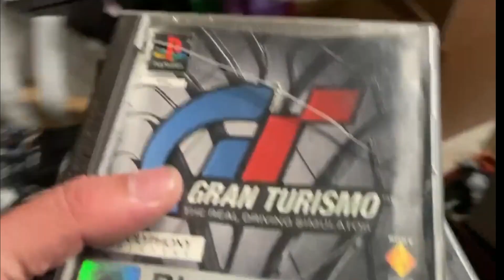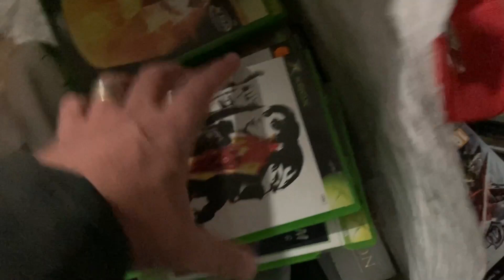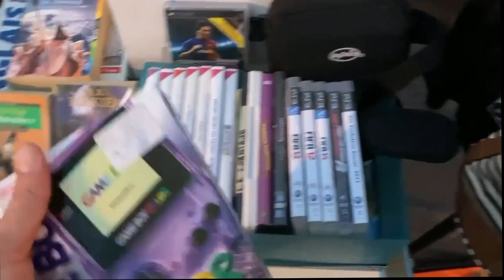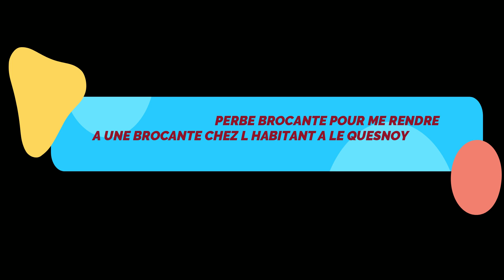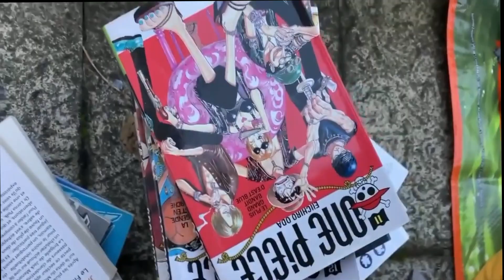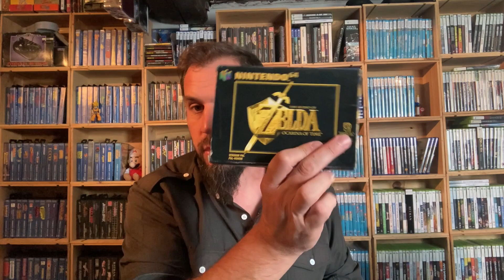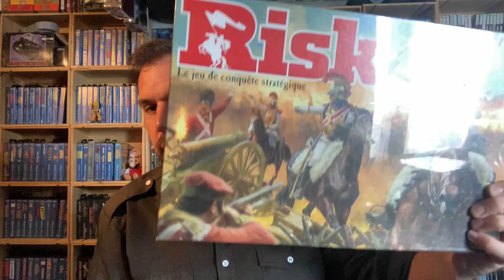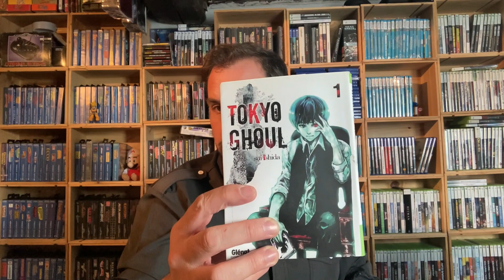Vide grenier de folie un zelda et une gameboy en boite !!!!!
N oubliez pas de participer au concours des 300 abonnés